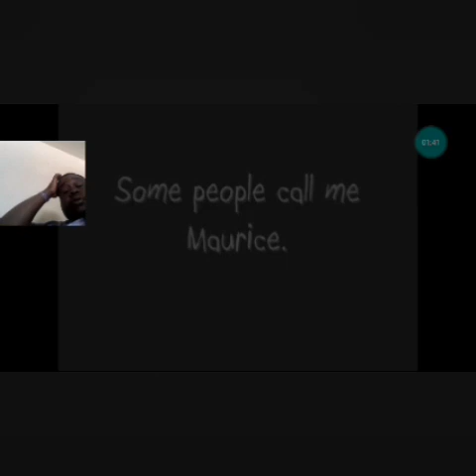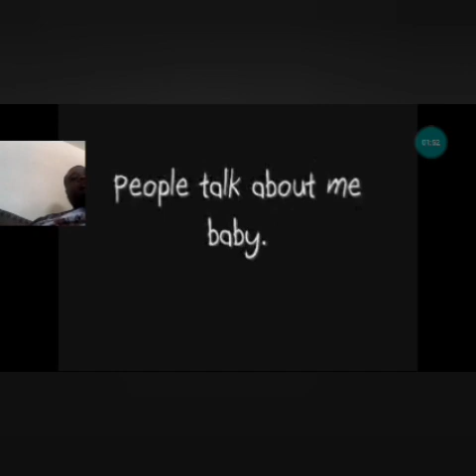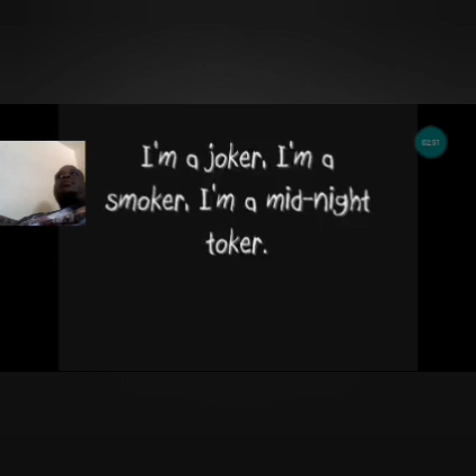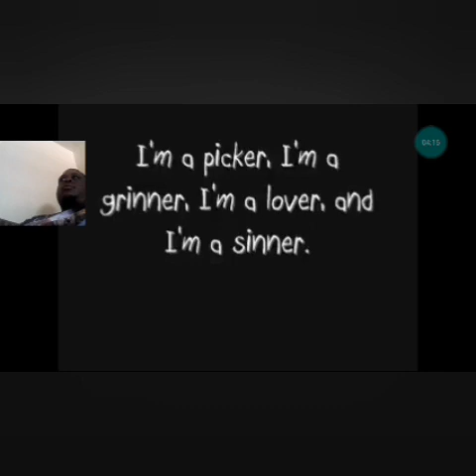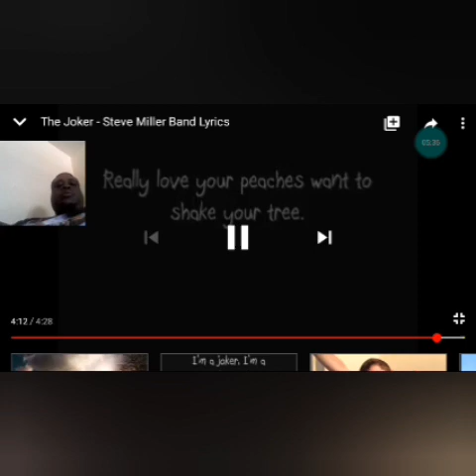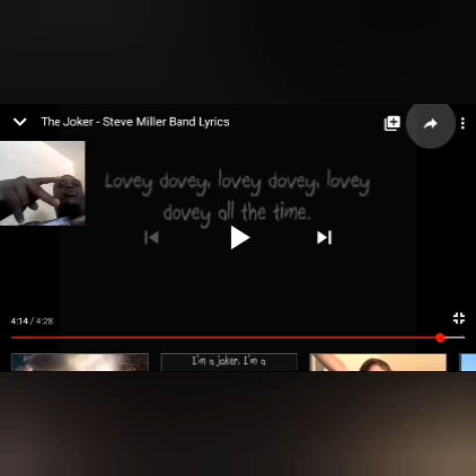the joker first time on the channel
Instagram.com/Chefrjsoulfood82